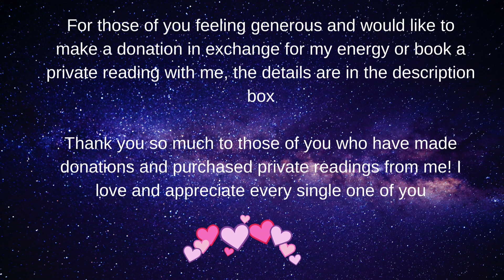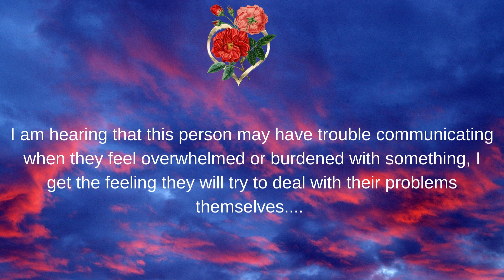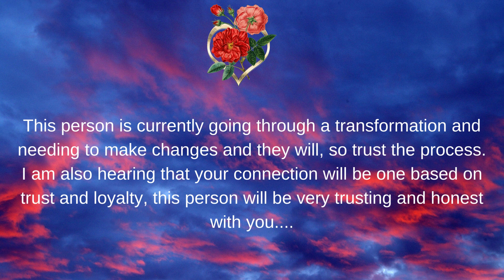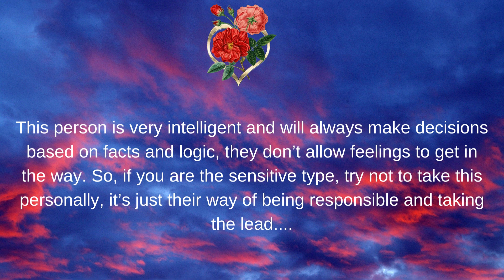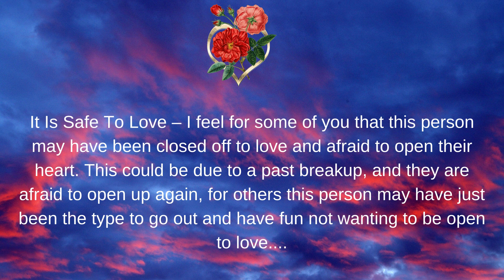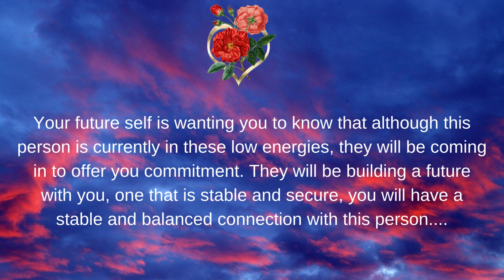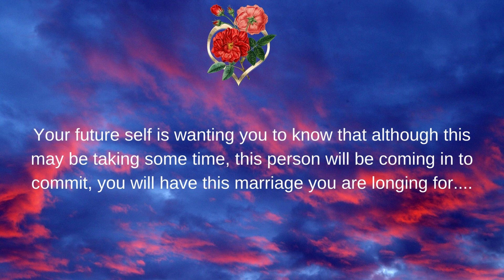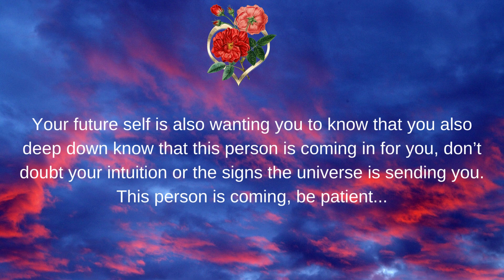🦋💕What Does Your Future Self Want To Tell You About Your Future Spouse/Marriage?🦋💕Pick A Card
Today's pick a card reading is What Does Your Future Self Want To Tell You About Your Future Spouse/Marriage?🦋💕

TO PURCHASE A PRIVATE PERSONALISED YOUTUBE VIDEO READING (SAME FORMAT AS THE VIDEOS ON YOUTUBE BUT PERSONAL TO YOU), PLEASE EMAIL ME BELOW & I WILL EMAIL YOU MORE DETAILS ON HOW TO BOOK THIS WITH ME👇

🧭Time Stamps🧭
Pile 1 🌈 0:54
Pile 2 💞14:55
Pile 3 💥30:15

💥Decks Used💥
🦋Tarot Decks🦋
Erotic Fantasy Tarot, Light Seer’s Tarot, Wizards Tarot
🦋Oracle Decks🦋
Romance Angels Oracle, Lovers Oracle, Soul Connections Oracle